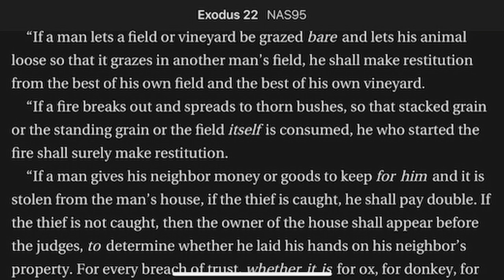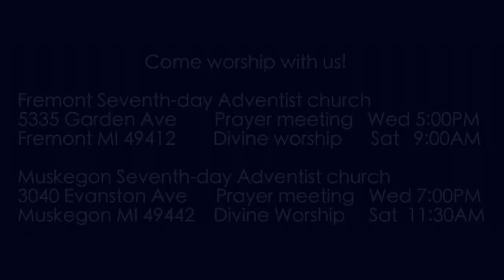Exodus 22:5-8 Grazing and More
What happens if your animal gets out and destroys crops in the field of another person?